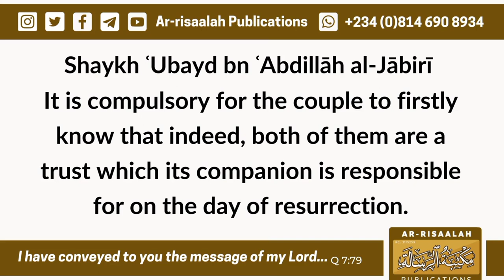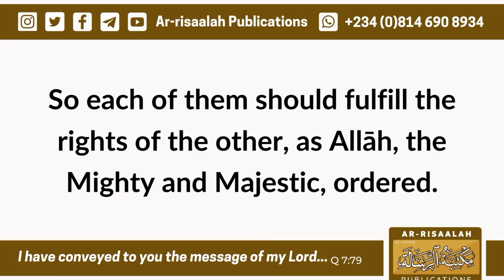Marital Advice To Couples | Shaykh 'Ubayd bn 'AbdiLlāh al-Jābirī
Shaykh 'Ubayd bn 'AbdiLlāh al-Jābirī Advice To Couples